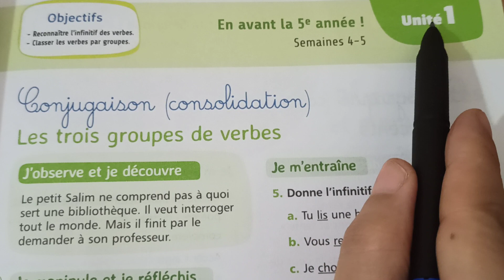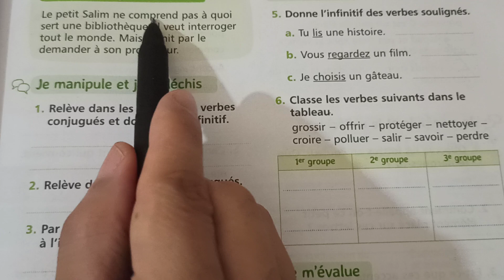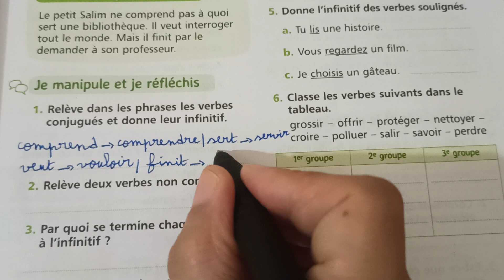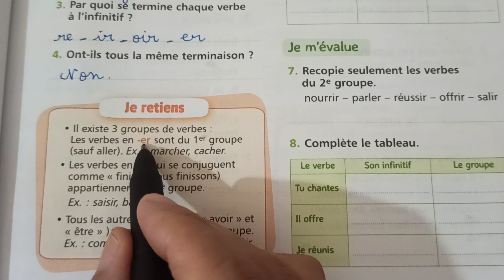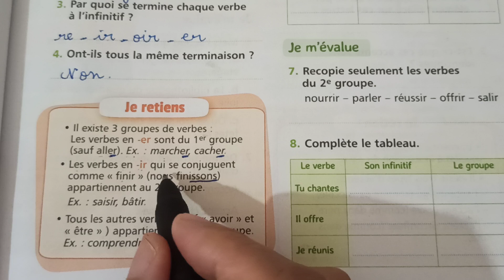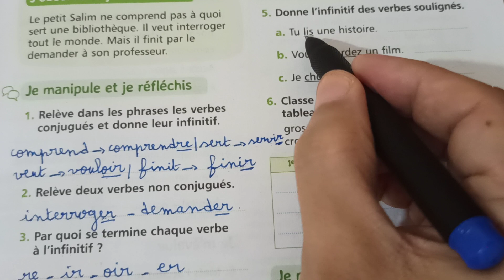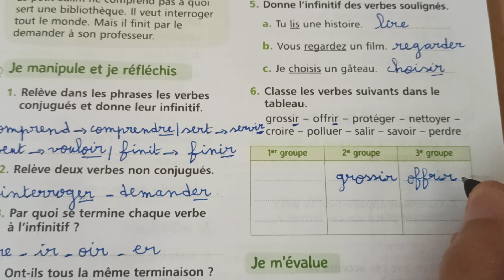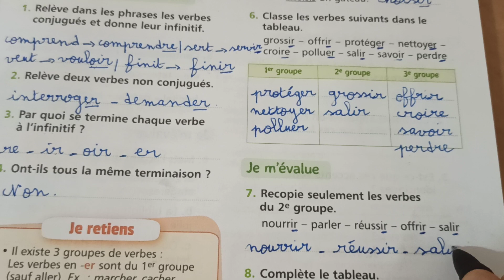5AEP page 19 conjugaison les trois groupes de verbes consolidation mes apprentissages en français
Page : 19
Conjugaison : les trois groupes de verbes consolidation
Objectifs : reconnaître l'infinitif des verbes ; classer les verbes par groupes